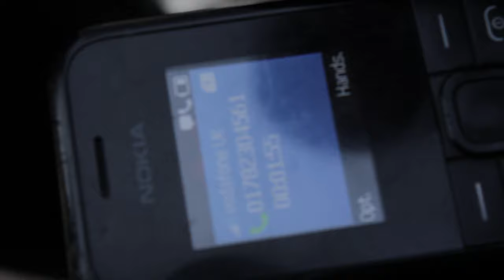Montz Ft. Ghost TRU - Grip My Tool [Music Video]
Montz "Grip My Tool" Featuring Ghost.